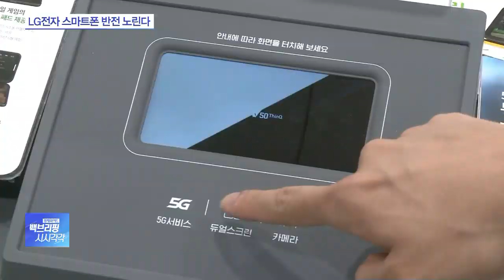LG전자 5G폰 V50씽큐 출시…스마트폰 반전 노린다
[앵커]

출시를 미뤘던 LG전자의 첫 5G폰 V50 (브이피프티)씽큐가 오늘(10일) 출시됐습니다.

V50 씽큐를 계기로 계속된 LG전자 휴대전화 부문이 적자에서 벗어날 수 있을지 주목됩니다.

취재기자 연결해 자세한 내용 알아보겠습니다.

김현우 기자, 소비자들의 반응은 어떻습니까?

[기자]

네, 소비자들은 화면이 2개인 듀얼스크린을 기능을 주목하고 있습니다.

조금 전 LG유플러스 서울 무교로점에서 첫번째 V50씽큐 구매자가 나왔는데요.

좋아하는 야구를 보면서 다른 업무를 할 수 있는 게 좋다고 구매 이유를 설명했습니다.

다른 고객들도 이처럼 기존 스마트폰에 없던 큰 화면과 멀티 태스킹 기능을 높게 평가했습니다.

[앵커]

LG전자도 첫 5G폰에 큰 기대를 걸고 있는 것 같은데요?